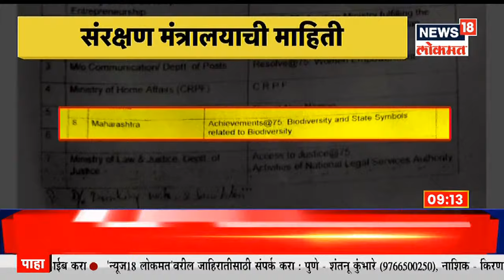Namaste Maharashtra @9AM | मुंबईत कोरोना रुग्ण संख्या 4 हजारांच्या खाली | News18 Lokmat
राज्याची राजधानी असलेल्या मुंबईत (Mumbai Corona) नव्या कोरोनाबाधितांची संख्या थोडी घटली असली तरी राज्यातील अनेक भागांमध्ये कोरोना संसर्गचा वेग प्रचंड वाढताना दिसतोय. अनेक जिल्ह्यांमध्ये कोरोनाने थैमान (Maharashtra Corona) घातला आहे. तिसऱ्या लाटेत मुंबईत पहिल्यांदाच कोरोनाबाधितांची कमी संख्या कमी झाली असून मागील 24 तासात 3,568 रूग्ण आढळले आहे तर बरे झालेल्या रूग्णांचा दर 96 टक्के इतका आहे..